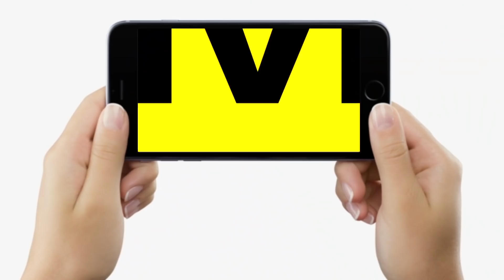Bihar CM Nitish Kumar के घर में फैल गया Co Rona, एक के एक निकल रहे Positive, देखिए | Bihar News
Bihar CM Nitish Kumar के घर में फैल गया Co Rona, एक के एक निकल रहे Positive, देखिए | Bihar News | LiveCities